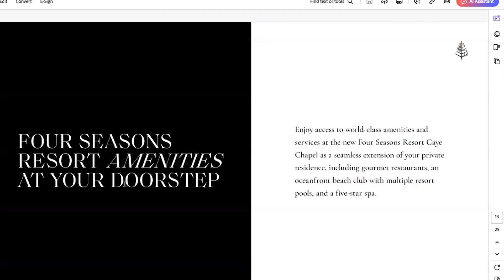DISCOVER Key Chapel Island Where OCEANFRONT Luxury Living Awaits!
Key Chapel Island: Exclusive Oceanfront Living, Luxury Amenities & Real Estate Opportunities"
Video Summary: A Luxurious Island Paradise: Key Chapel
Explore the exclusive Key Chapel Island, offering oceanfront homes, private access, and luxury amenities. Discover the process of purchasing property, including island visits, construction timelines, and payment plans. With stunning views, adventure options, and high-quality living, Key Chapel is the perfect place for those seeking tranquility and luxury in a tropical paradise.

Video Overview:

This video presents a detailed overview of Key Chapel, a private island located 13 miles off the coast of Belize. The island is being developed into an exclusive luxury destination, featuring a Four Seasons Resort and private residences.

Key Points:

Island Paradise: Key Chapel offers pristine beaches, crystal-clear waters, and abundant marine life.
Four Seasons Resort: The resort will provide world-class amenities, including luxurious accommodations, gourmet dining, a world-class spa, and various water sports.
Private Residences: Residents can choose from a variety of fully furnished, turnkey homes or custom-built villas.
Golf Course: A Greg Norman-designed golf course will offer stunning views and challenging play.
Exclusive Lifestyle: The island's limited number of residences ensures an exclusive and private lifestyle for its residents.
Investment Opportunity: Owning a property at Key Chapel is not only a lifestyle choice but also a sound investment.
Description:
Key Chapel Island offers exclusive homes, luxury amenities, and private island living. Learn about the process of buying property, from visiting the island to the construction milestones. This oceanfront destination offers unparalleled privacy, adventure, and beautiful views.
Explore Key Chapel, an exclusive private island paradise located 13 miles off the coast of Belize. This luxury development features a Four Seasons Resort, stunning beachfront properties, and private residences designed for comfort and style. Residents can enjoy a world-class golf course, gourmet dining, water sports, and a serene tropical lifestyle. Key Chapel offers a unique investment opportunity in one of the most beautiful locations in the world.

📍 In This Video:

Exclusive properties & oceanfront living
Step-by-step process for buying a home
On-island amenities and luxury services
Timeline for construction and payment options

"Exclusive Oceanfront Homes in Paradise"
"Island Living: A Real Estate Investment Guide"

Daniel Palomino # RB-22894 REALTOR® Broker
KW Big Island # RB-23793
73-5619 Kauhola St # 208, Kailua Kona, HI 96740
🌐 TheHawaiiTeam.com

Key Chapel Belize
Private island Belize
Luxury real estate Belize
Four Seasons resort Belize
Beachfront properties
Luxury homes
Investment opportunities Belize
Tropical paradise real estate
Exclusive island lifestyle
Belize luxury living
Oceanfront residences
Belize golf course property
Tropical destination homes
Key Chapel
Belize luxury real estate
Private island Belize
Four Seasons Belize
Beachfront homes Belize
Tropical real estate
Investment opportunities Belize
Exclusive luxury lifestyle
Oceanfront property Belize
Belize luxury development